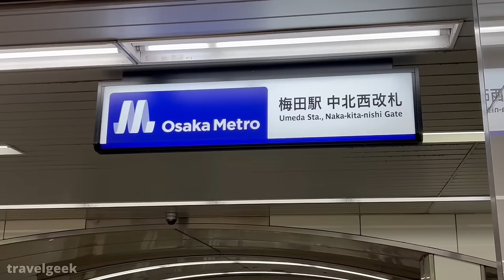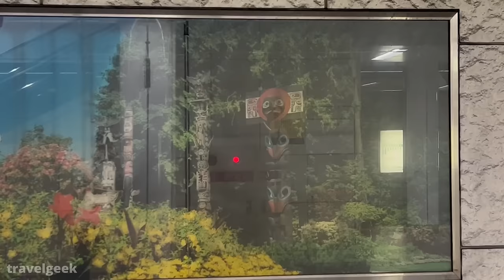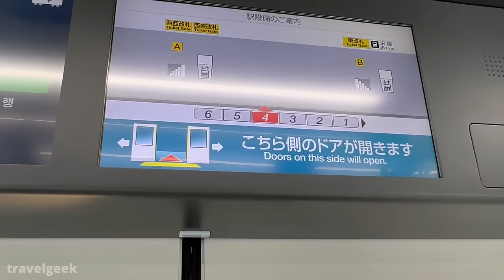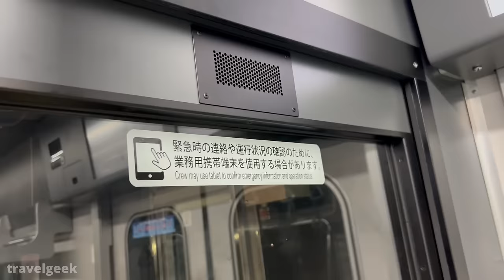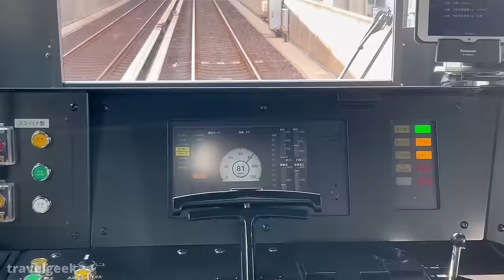Riding Japan's Strangest Subway Train like Doctor Octopus | Osaka Metro 400 Series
Today, we are trying the brand new train of Osaka Metro which has a very strange looking. Just relax and enjoy the video!